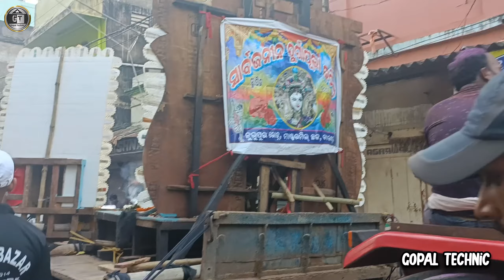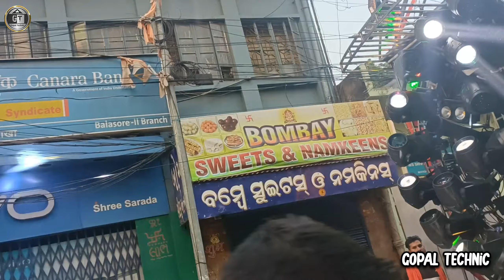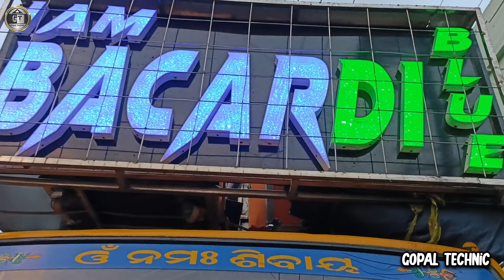BALASORE DURGA PUJA BHASANI 2023 BIGGEST ROAD SHOW PROGRAM ଆସନ୍ତୁ ଦେଖିବା ବାଲେଶ୍ୱର ଦୁର୍ଗା ପୂଜା ଭସାଣୀ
BALASORE DURGA PUJA BHASANI 2023 BIGGEST ROAD SHOW PROGRAM

ଆସନ୍ତୁ ଦେଖିବା ବାଲେଶ୍ୱର ଦୁର୍ଗା ପୂଜା ଭସାଣି

ଦୟାକରି ଭିଡ଼ିଓ ଟିକୁ ଶେଷ ଯାଇଁ ଦେଖନ୍ତୁ

ଏମିତି ନୂଆ ନୂଆ ଭିଡ଼ିଓ ଦେଖିବା ପାଇଁ CHANNEL କୁ SUBSCRIB କରନ୍ତୁ

                          🙏🙏ଧନ୍ୟବାଦ 🙏🙏

                   🙏🙏🙏ଜୟ ଜଗନ୍ନାଥ 🙏🙏🙏